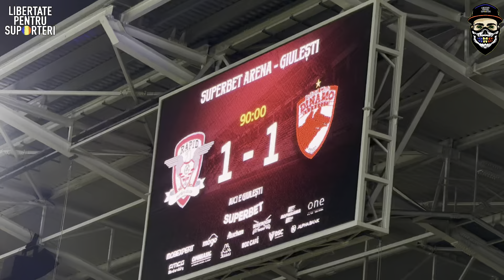RAPID, CAMPIOANA EGALURILOR | RAPID vs DINAMO 1-1 | VAR-UL DECIDE SCORUL PARTIDEI